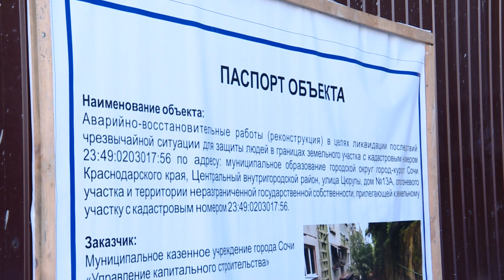Что с ремонтом дороги на улице Цюрупы в Сочи?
Дорожное покрытие и подпорные стены там были разрушены в результате разгула стихии. И если ремонт участка в районе дома № 13/9 уже завершают, то на территории близлежащей к дому 13А, работы остановлены. По словам местных жителей произошло это еще 3 месяца назад. Наша съемочная группа выехала на место и попыталась разобраться  в чем причина происходящего?